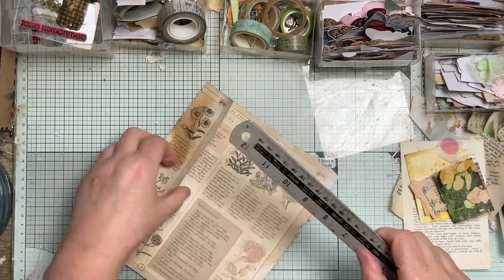DAY 26 the100dayproject BOOK PAGE Projects. Belly Bands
Throughout some of the Videos I will be using some products from Taperlogy so I'm including the link.

So fortunate to be invited by Taperlogy to work with their products,  they have some wonderful products & I'm really looking forward to using.

It's also where you can support me and Helping towards continuing to design freebies and also for purchasing products for future video.  Every little helps and is very much appreciated I will also be doing some giveaways to supporters once a month,  just for fun.

Here is my storefront with some of my favorite items.